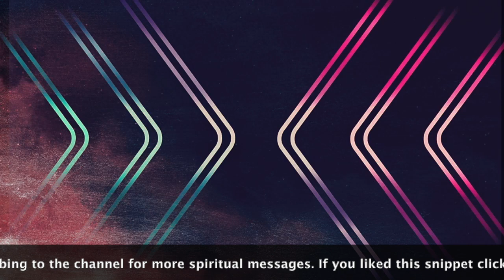God can out Rig a Rigger!